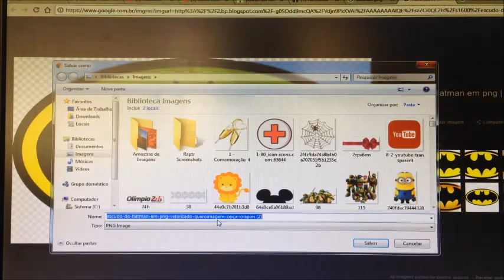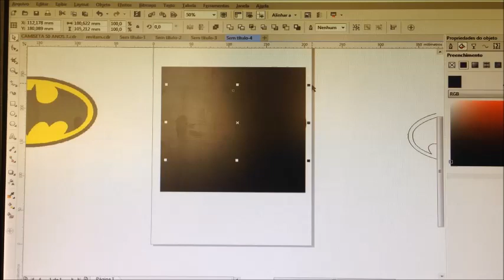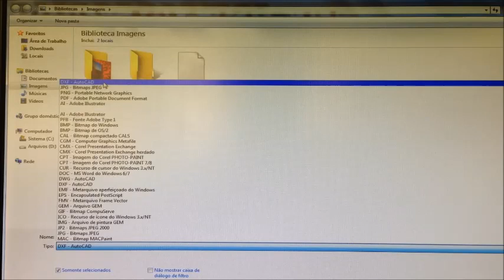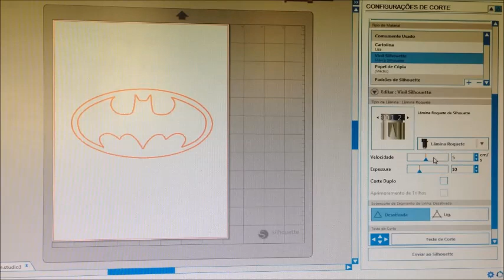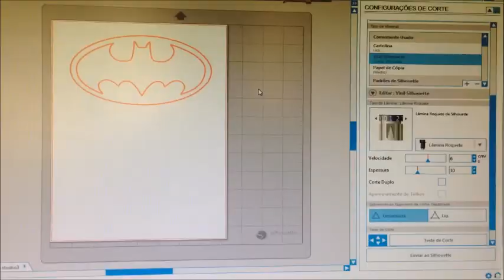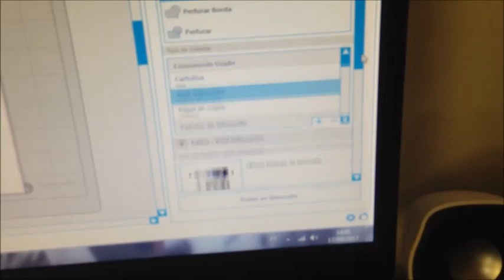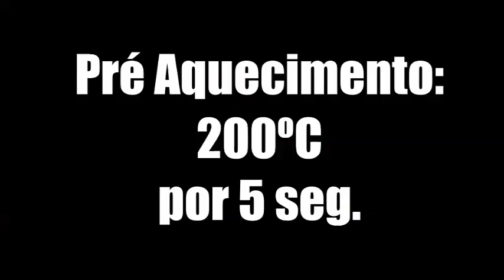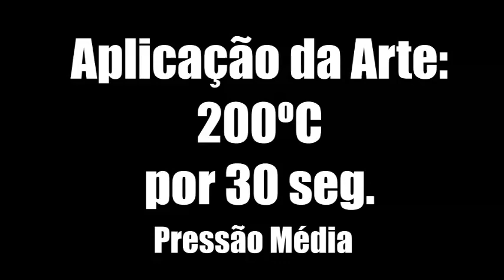Filme de Recorte em Camiseta Preta de Algodão (Power Film)